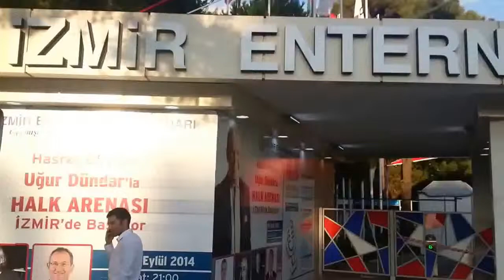Izfaş Lausanne Door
Kültürpark